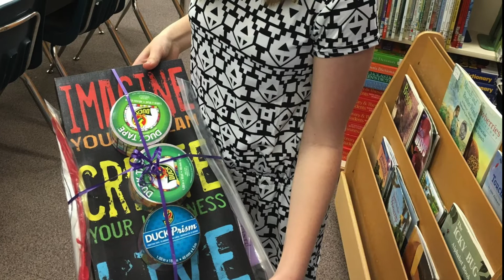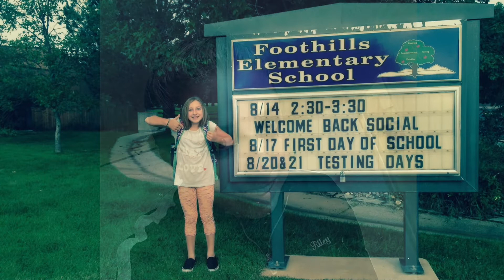Riley Whitelaw Tribute (2005 - 2022)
On June 11, 2022, the students and staff of Air Academy High School suffered an unspeakable tragedy. Riley Whitelaw, 17, going into her senior year, was murdered at her workplace. I, albeit having graduated two years earlier, have put together this tribute video for her with two fitting songs: the late Dodgers broadcaster Vin Scully's cover of Wind Beneath my Wings, and No One But You by Queen. I hope you like it.

RIP Riley Whitelaw
1/20/2005 - 6/11/2022